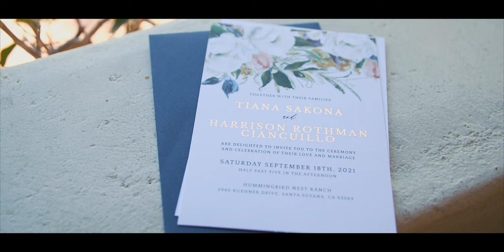“We’re really just beginning” // Hummingbird Nest Ranch Wedding Video